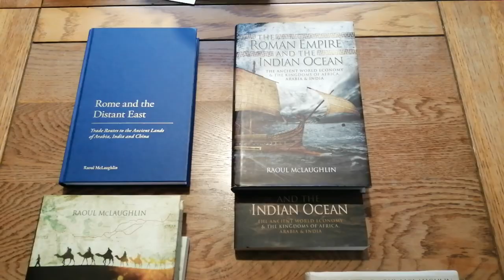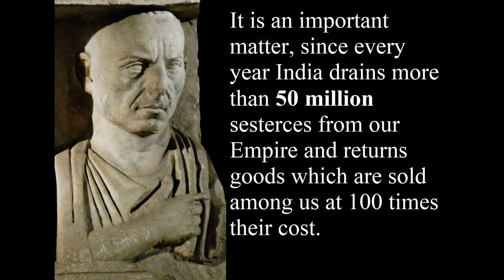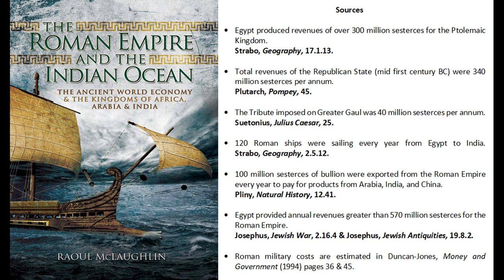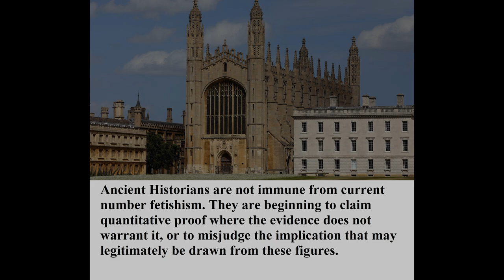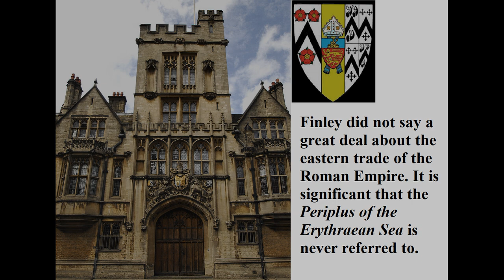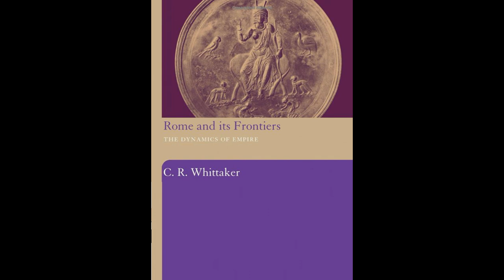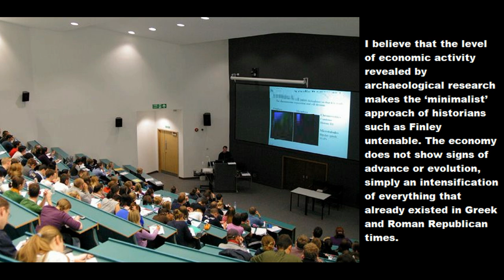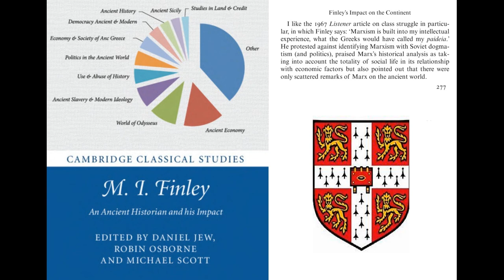Academic Socio-Critical Theories explain the Roman Economy? Ideas in Elite Institutions- M.I. Finley